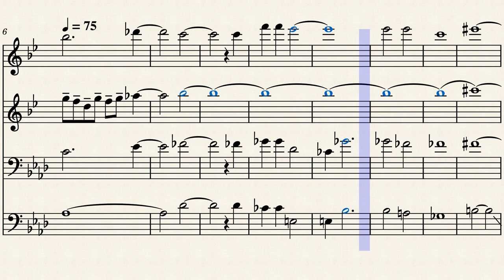Somewhere (Maria) by Lonnie Jacobs